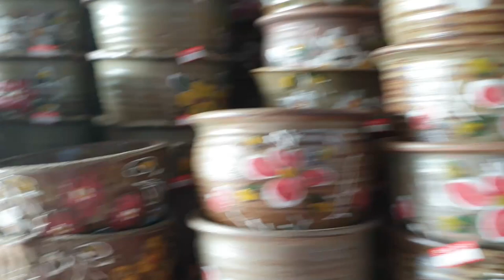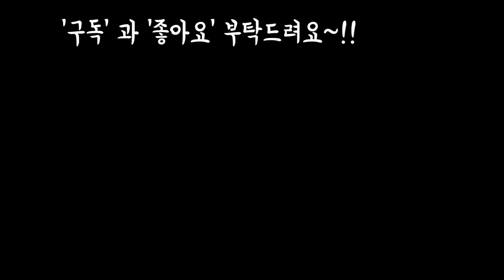올만에 오니 신상화분이 많이 나왔네요~!!(FEAT,광명상희화분)